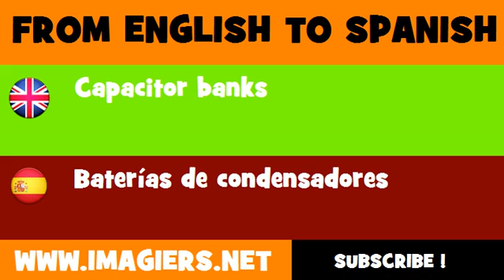FROM ENGLISH TO SPANISH = Capacitor banks